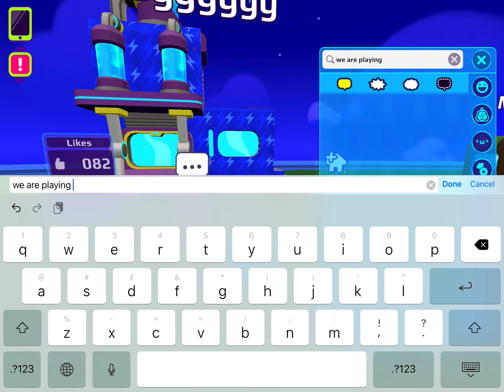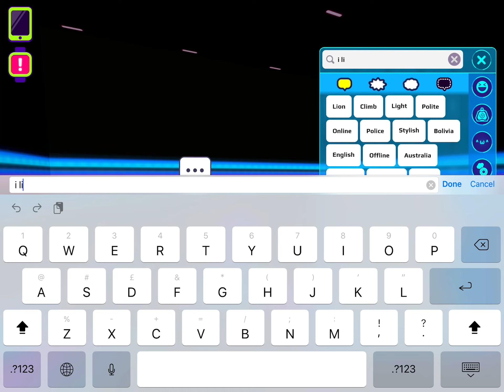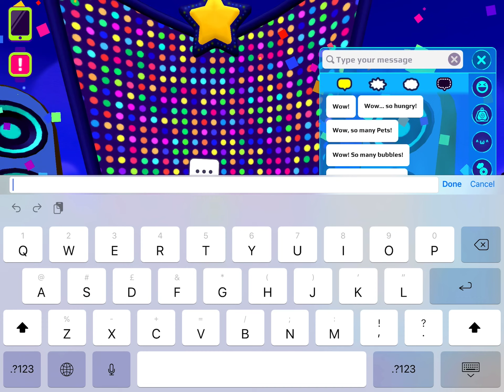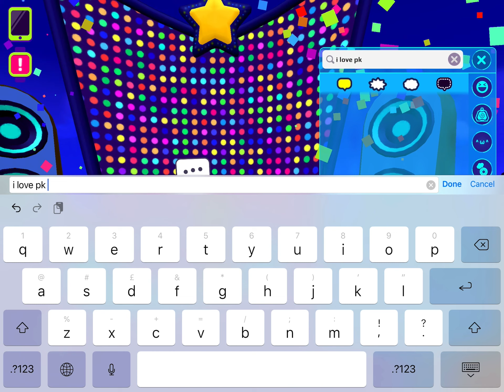I played PKXD and I found out so many good stuff